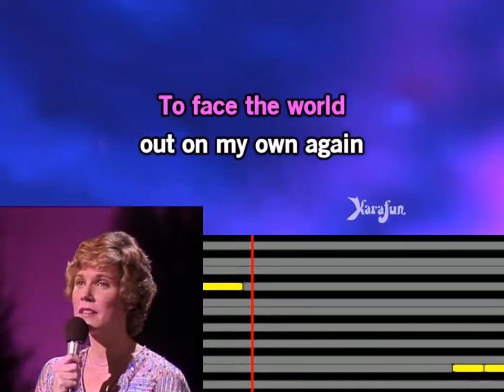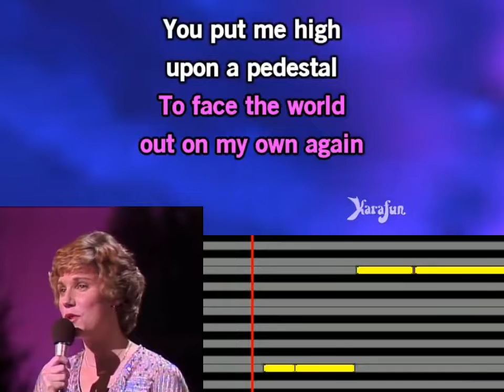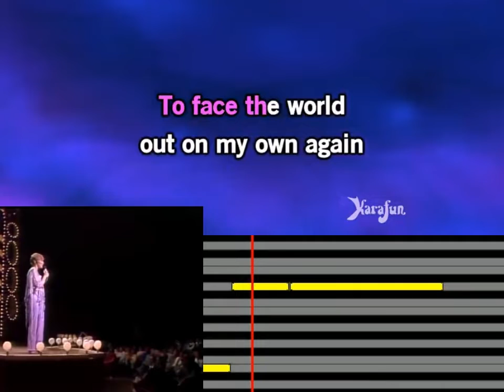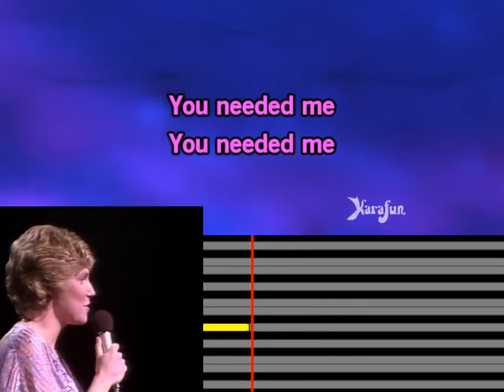anne murray - You needed me (melody)